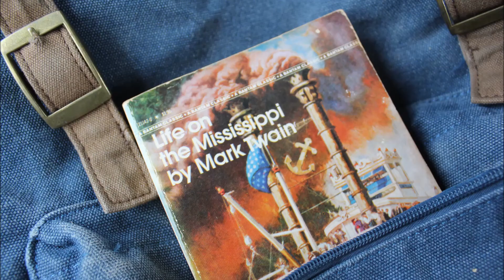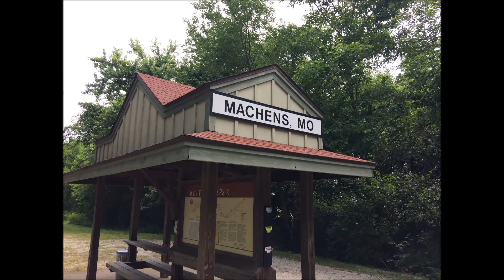Katy Trail Photo Movie - HSU Leadership Studies Program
Photos from bike ride across Missouri, June 2-9, 2018.  Organized by students in the Leadership Studies Program at Hardin-Simmons University.

Beautiful version of Shenandoah by Emese Vida.